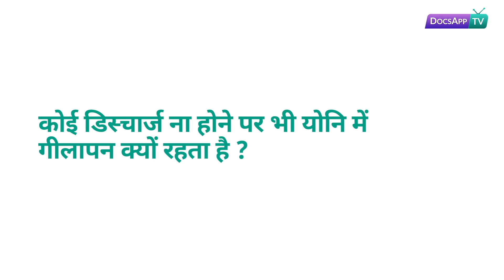कोई डिस्चार्ज ना होने पर भी योनि में गीलापन क्यों रहता है? Hindi | DocsAppTv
डॉ. चैत्रा तेजस्वी, एम.बी.बी.एस, डी.जी.ओ,स्त्री रोग विशेषज्ञ

योनि में गीलापन होना आम बात  है।

योनि में गीलेपन का कारण है एस्ट्रोजन हॉर्मोन का बढ़ जाना।

अगर इन दिनों में आप संभोग करे तो गर्भधारण की संभावना बढ़ जाती है।

इस गीलेपन के साथ अगर आपको खुजली या बदबू महसूस हो तो डॉक्टर से परामर्श करना पड़ेगा।

आपको ऐसी कोई भी समस्या हो तो आप डॉक्सऐप पर महिला विशेषज्ञ से परामर्श कर सकते हो।

Summary

कारण :
एस्ट्रोजन हॉर्मोन का बढ़ना

सुझाव :
इस दौरान गर्भधारण की संभावना बढ़ जाती है

अगर खुजली और बदबू महसूस हो तो डॉक्टर से बात करें |

More info.

भले ही आपको इसकी जानकारी न हो लेकिन, आपकी योनी एक प्राकृतिक चिकनाहट बनाती है | यह महिलाओं के शरीर में होने वाली एक प्राकृतिक प्रक्रिया है और ऐसा होना बिलकुल सामान्य है |

हमारा सर्विक्स (ग्रीवा) और योनि पर्याप्त लुब्रीकेंट बनातें हैं | जिससे हमारे जनन तंत्र की रक्षा होती है| यह आपको योनि में लगने वाली चोट या घर्षण से बचाता है। इससे आपकी योनि छिलने से बचती है और पर्याप्त रूप से नम रहती है। आपकी योनी का स्त्राव आपके हॉर्मोन के स्तर और पीरियड्स की साइकिल के हिसाब से कम या ज़्यादा हो सकता है।

इस बात का ध्यान रखें की यही तरल पदार्थ (फ्लूइड) आपको सेक्स करने के दौरान भी देखने को मिलता है। यौन संबंध से जुड़ीं ग्रंथियाँ लुब्रिकेशन की प्रक्रिया में योगदान देती हैं - इन्हें बारथोलिन ग्लैंड कहतें हैं और यह आपकी योनि के खुलने वाले क्षेत्र के आसपास होतें हैं।

कई महिलाएं इस बात को लेकर परेशान हो जाती हैं की बिना यौन उत्तेजना के योनि में गीलापन कोई बीमारी का संकेत तो नहीं | योनि में कितना गीलापन है यह इन बातों पर  निर्भर करता है जैसे की - हॉर्मोन्स, महिला की उम्र, दवाइयों का इस्तेमाल, पार्टनर के साथ सम्बन्ध, तनाव, आप किस प्रकार के कपड़े पहनती हैं, पसीना आना, किसी प्रकार का संक्रमण, गर्भनिरोधक के तरीके आदि |

अधिक जानकारी के लिए हमारे विशेषज्ञ से अभी बात करें